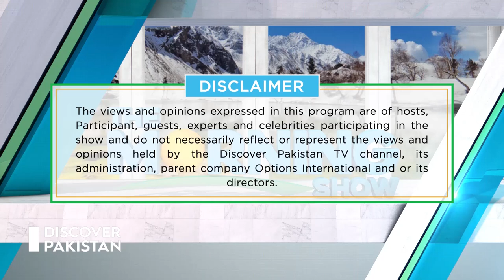Watch Live | The Morning Show 10th Muharram | 09:00 AM | 09-08-2022